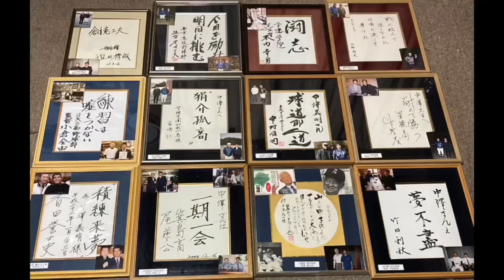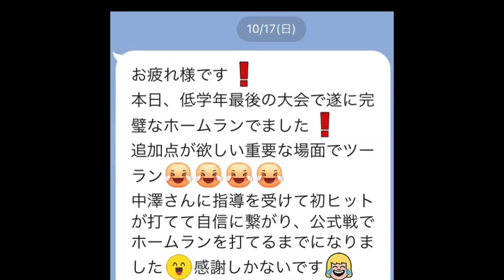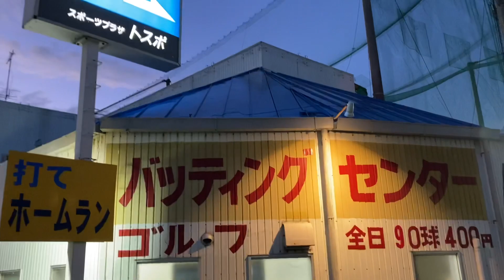#67 鈴木兄弟 パーソナル指導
「なかよしキャッチボール」、３人目のお客様は鈴木新汰くん・壮汰くんのご兄弟です。お兄ちゃんとは半年前に出会ってから、直後に初ヒット、夏以降はHRも打てるようになりました！今回は県大会に出場とのことで、バッティングセンターで最終チェック。週末には県大会の応援にも駆け付けたのですが…